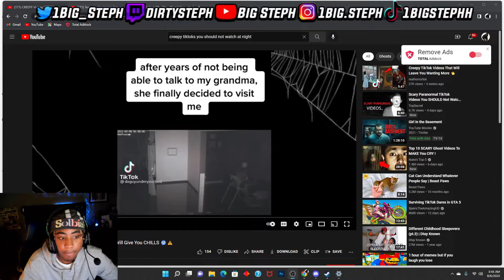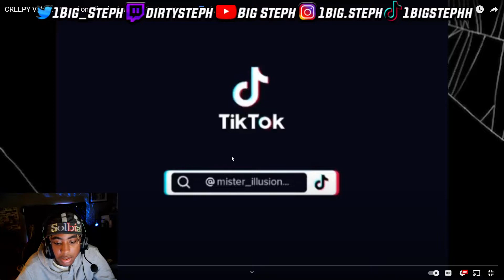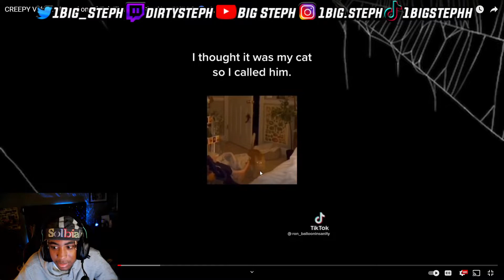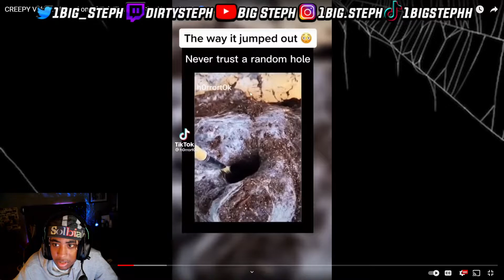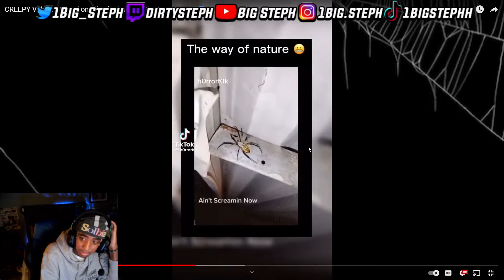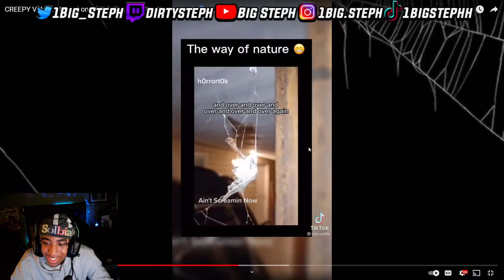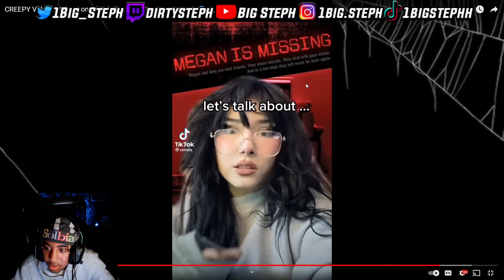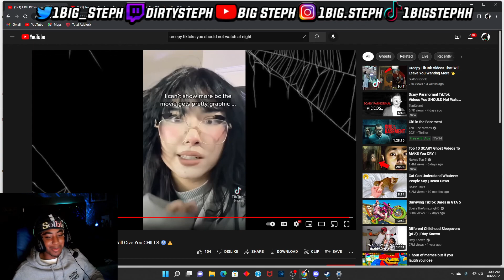Scary! CREEPY Videos I Found On TikTok That Will Give You CHILLS